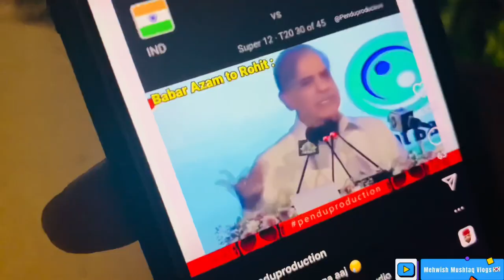🇰🇷WINTER EVENING Date IN KOREA🇰🇷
About me: ❤️
I’m Mehwish from Pakistan 🇵🇰 Living my best Life in SOUTH KOREA with my Husband🇰🇷
This is my New Channel for Vlogs.I would like to share my experiences with You all Of my life in Korea🤩❤️